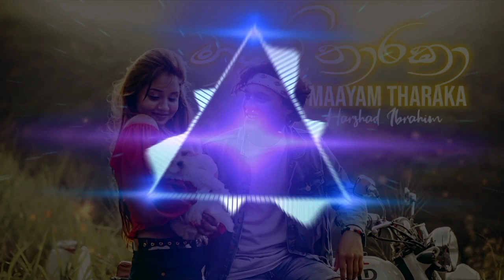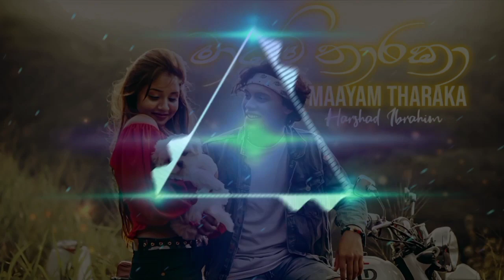Mayam Tharaka(මායම් තාරකා)| Harshad Ibrahim New Song 2022 | New Sinhala Song 2022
Welcome To Podda Music !!

♪ Artist -  Harshad Ibrahim
♪ Music Label - @Podda Music
♪ Editor -  Pasan Aravinda
♪ Present By - @Podda Music

My Tags 📌